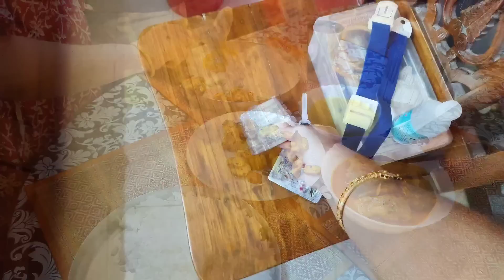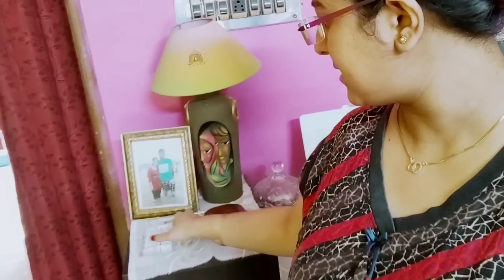রোজ সকালটা সুন্দর ভাবে নাও শুরু হতে পারে/ everyday morning cleaning/